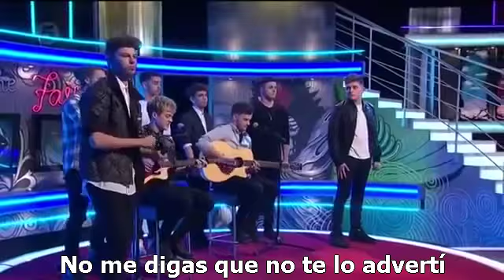Stereo Kicks - Blank Space (Traducida al español)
Traducido por: Carla Arancibia
Translated by: Carla Arancibia.

No soy dueña de las imágenes. Todos los derechos son de Celebrity Big Brother UK.